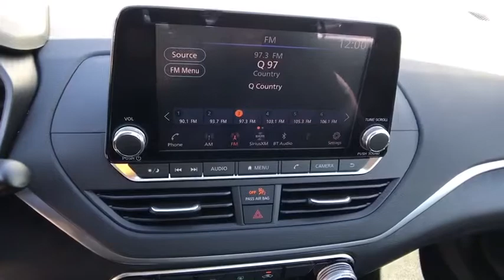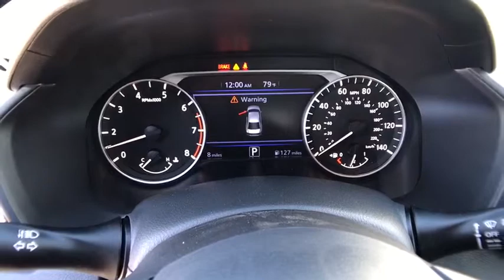2019 NISSAN ALTIMA Redding, Eureka, Red Bluff, Northern California, Sacramento, CA 19N184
GUN METALLIC New 2019 NISSAN ALTIMA available in Redding, California at Crown Motors Redding. Servicing the Eureka, Red Bluff, Northern California, Sacramento, CA area.
2019 NISSAN ALTIMA  - Stock#: 19N184 - VIN#: 1N4BL4BVXKC219183